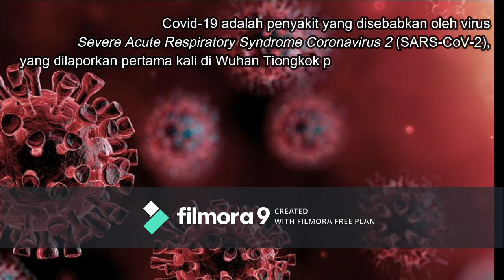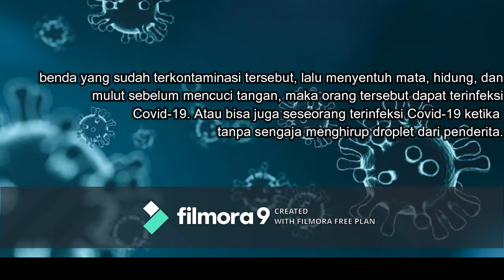Apa itu Covid-19 by Dita Nur Latifah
Tayangan tentang apa itu COvid-19 dan cara mencegahnya!